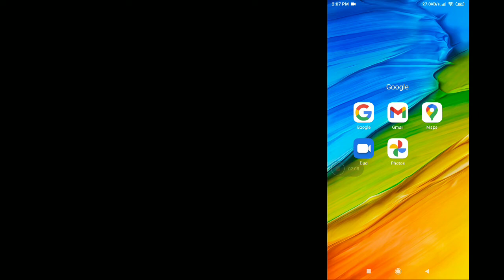Email Circle အသိပေး (1)